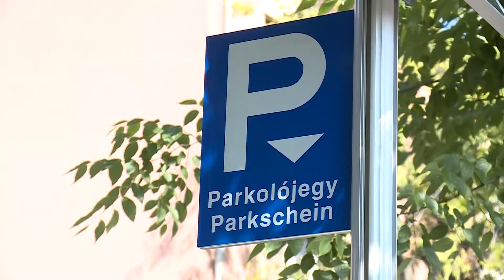Bővül a fizető parkoló övezet Cegléden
Holnaptól bővül a fizető parkolók száma Cegléden, ám ezzel együtt a szombati napok díjmentessé válnak. Az új helyeken két parkoló automatát helyeztek ki és az övezetet tábla is jelzi. A bővítés során az egy órára eső parkolási díj összege továbbra is mindenhol kétszáz forint.